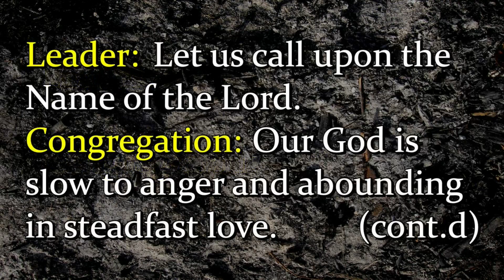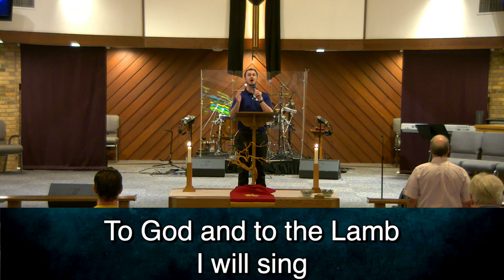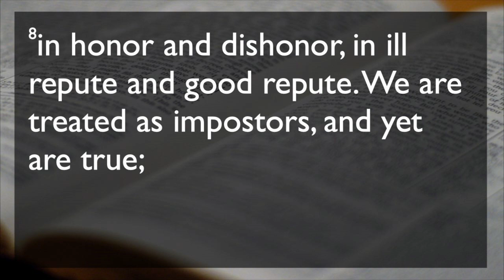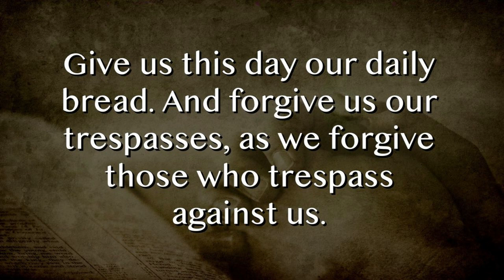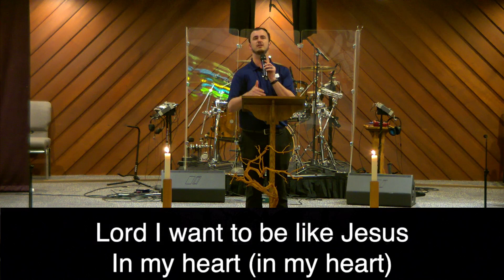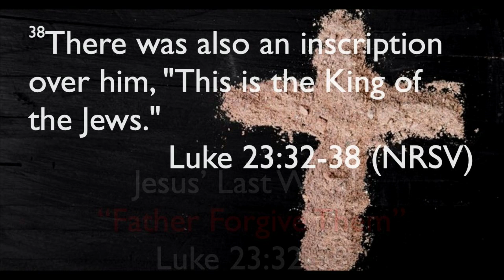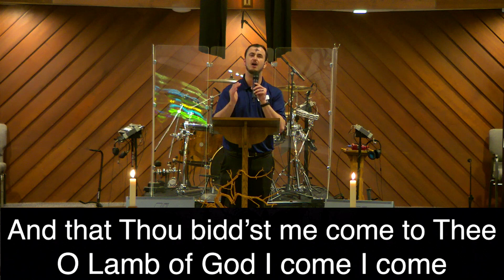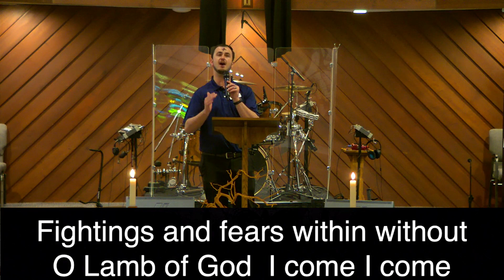Ash Wednesday2023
Ashe Wednesday, February 22, 2023 (full length recording) from Satellite Beach United Methodist Church, Satellite Beach, FL 32937
Title: Father Forgive Them